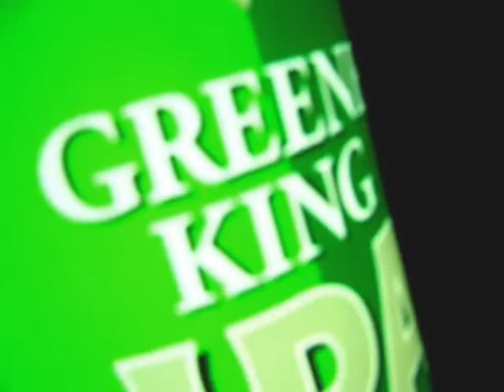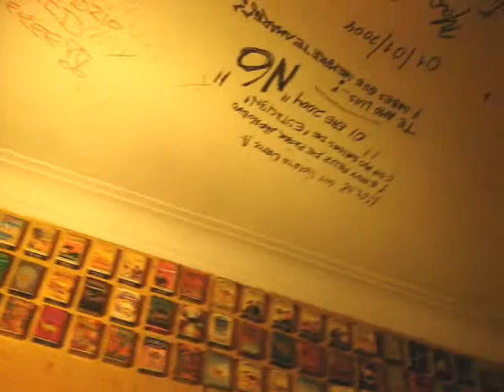Estacion8: cervezas inglesas en huacho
Hace dos años Estacion8 trajo a Huacho cervezas inglesas en chopp. Como muchos saben son poquísimos los lugares en el país que las venden. En el video se observa a clientes brindando con ellas y a la máquina inglesa que las mantiene en la temperatura ideal para disfrutar de sus incomparables sabores. Abbot, Old e Ipa (muy famosas en el mundo) son las cervezas que nuestros clientes huachanos y foráneos han hecho suyas.